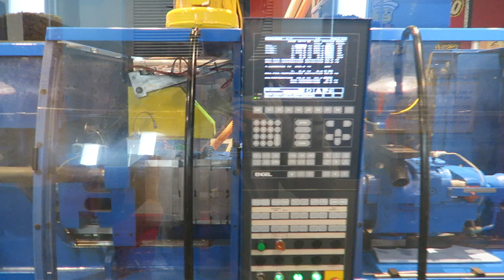Lego Factory Tour POV, Legoland California Walkthrough | Non-Copyright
Lego Factory Tour is a walkthrough attraction at Legoland California.  It's a full experience with some models and info cards.